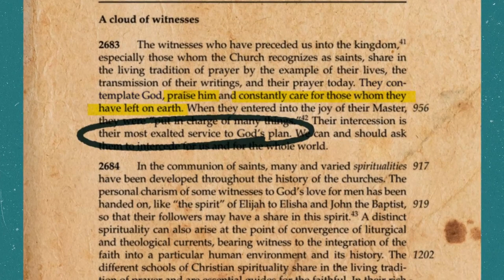Why Do We Have Patron Saints?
As we contemplate the saints, as we think about or read about their own lives, mission and ministry, we think about their lives in light of our lives. Patron saints are those that we most closely identify with.

Learn about those who shared a similar path to holiness as you do. Patron saints encourage us and pray for us. Ask them to intercede for you!

| Video Transcript |
Patron saints are those who know what it's like to live here on earth. But now because of their path to holiness share in the very kingdom of God.

The Catechism of the Catholic Church tells us that the saints contemplate God, praise him and constantly care for those whom they have left on earth. We also read that their intercession is their most exalted service to God's plan.

So as we contemplate the saints, as we think about or read about their own lives, mission and ministry, we think about their lives in light of our lives. Patron saints are those that we most closely identify with.

If you're looking for a patron saint, think about someone, perhaps who shares your name, perhaps they shared in the same vocation as we live out here on earth now, or do a little research, consider reading, The Lives of the Saints. Learn about those who shared a similar path to holiness as you do. Pray about it, ask the Holy Spirit to give you a name.

Patron saints encourage us and pray for us. Allow them to use now their exalted status in the kingdom of heaven for your good. They desire to pray for you, to encourage you, so that you too may share in the joys of the kingdom of heaven.